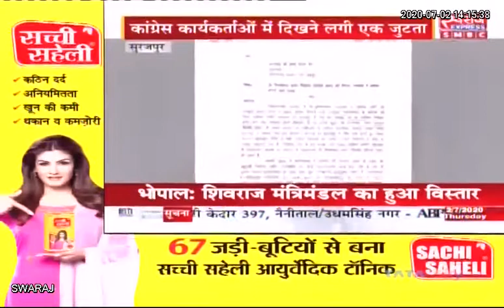Surajpur News / निगम मंडल में नियुक्ति को लेकर कांग्रेस की सियासत में गर्माहट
Surajpur News / निगम मंडल में नियुक्ति को लेकर कांग्रेस की सियासत में गर्माहट District Youth Congress Surajpur Chhattisgarh Surajpur